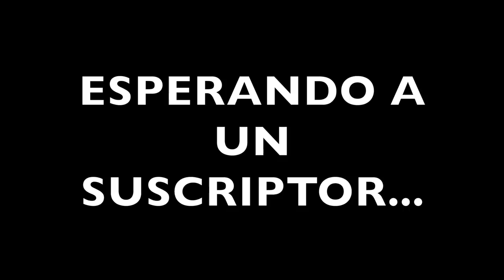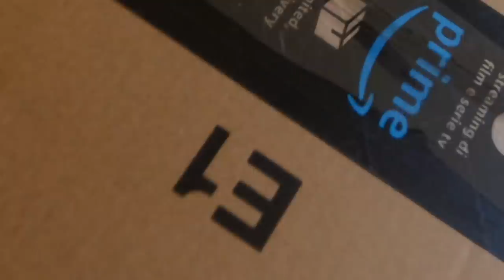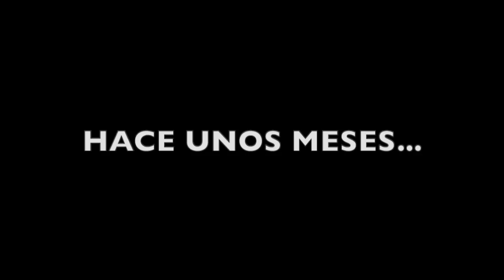😨Le GANO en FORTNITE y ME ENVIA una CAJA MISTERIOSA a MI CASA y hay esto... 😨 [MUCHO MISTERIO]